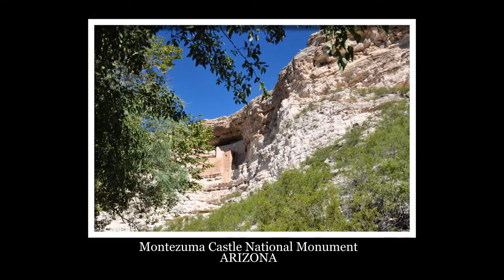Scenery 51 AMERICA (3) Grand canyon, Bryce & Zion; Chariot recorded by Thu-Hang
Scenery 51 - AMERICA (part 3) Landscape by Thu Hằng; Thắng cảnh Hoa kỳ: ARIZONA, UTAH & NEVADA. Thung lũng Grand canyon, Bryce & Zion canyons/ national parks. Đập Glen (Glen dam) - Page, AZ & Đập Hoover, (Hoover dam) NV. MUSIC: Chariot, bổ túc hoà âm, đàn thâu: Thu-Hằng. Clavinova Ensemble Digital Piano, YAMAHA CVP 505